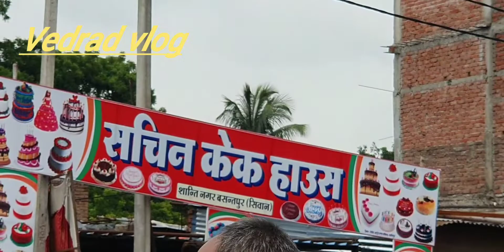Aa ka Basantpur Vedrad Vlog आपना बसंत पुर आज का रोशन कुमार